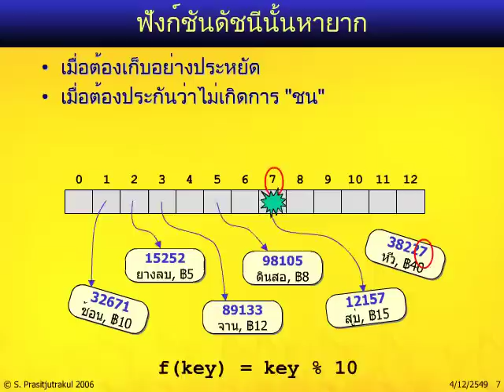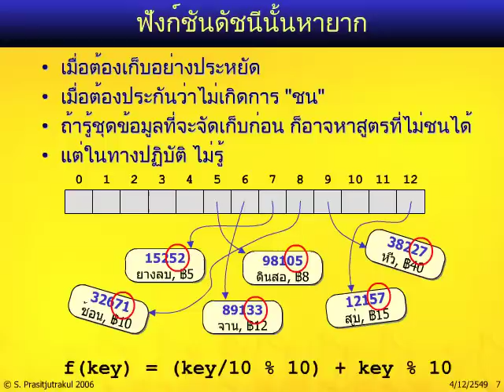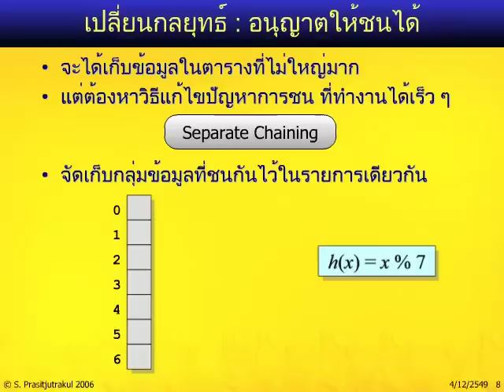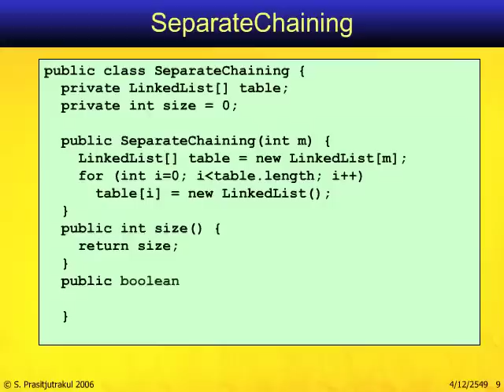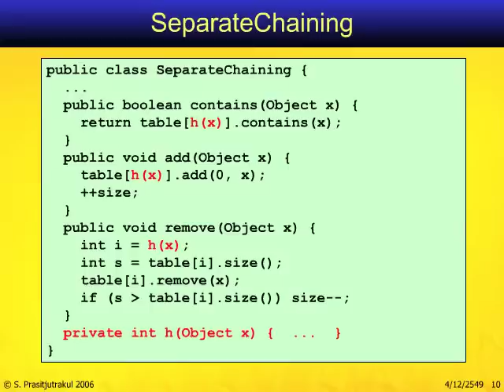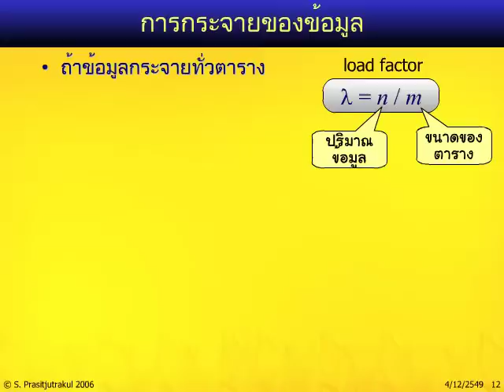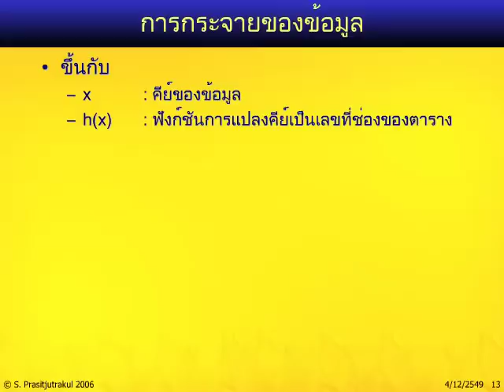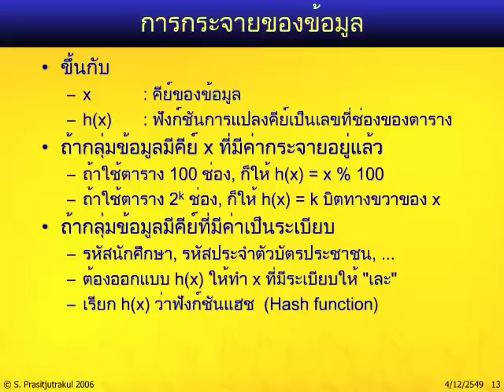โครงสร้างข้อมูล: 13.2 ตารางแฮช - ตารางแบบแยกกันโยง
หนังสือ "โครงสร้างข้อมูล ฉบับวาจาจาวา"
สมชาย ประสิทธิ์จูตระกูล